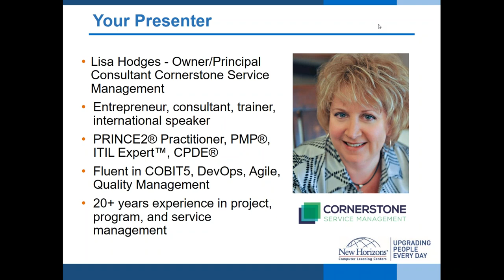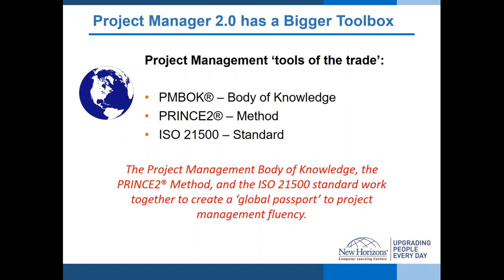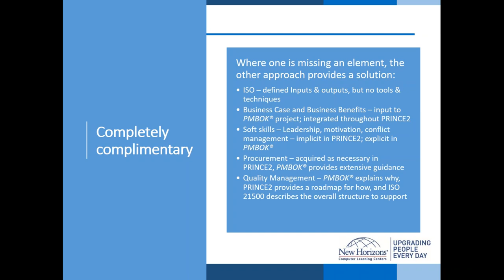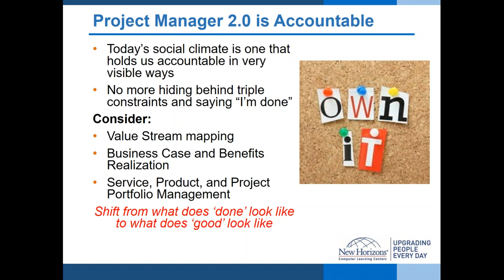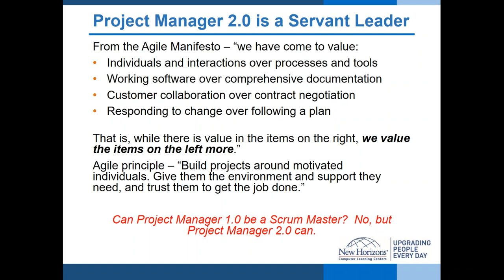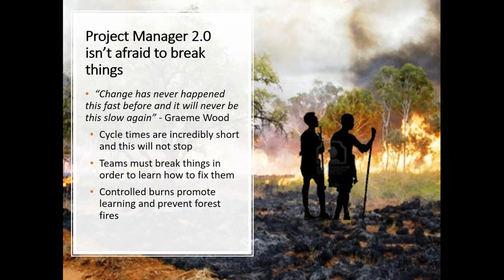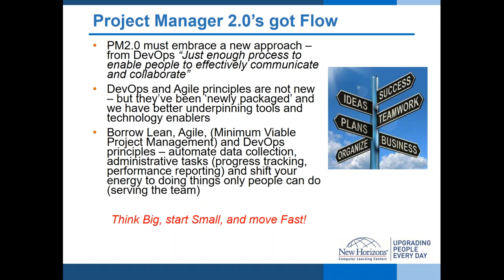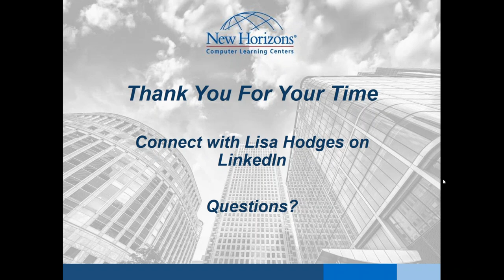The Future Belongs to Project Manager 2.0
New Horizons' Center for Leadership and Development presents a free webinar in a series of free webinars dedicated to developing your leadership capabilities in any role.